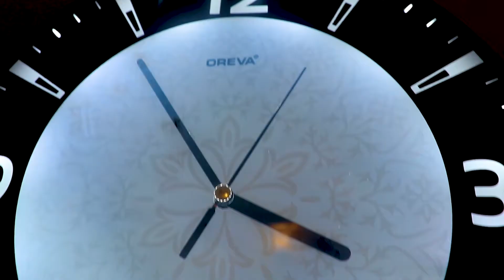A Day in YouTubers Life (Shooting a Outfit Vide For VMFOU Channel) | Vlog Day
In this video, you will get to see my day as a youtuber shooting a Outfit Vide For VMFOU Channel .

We Spent Too Much Money On Games In TimeZone: We Spent Too Much Money On Games In TimeZone

Tirupati to Tirumala Ghat Road Trip With Family: Tirupati to Tirumala Ghat Road Trip With Family